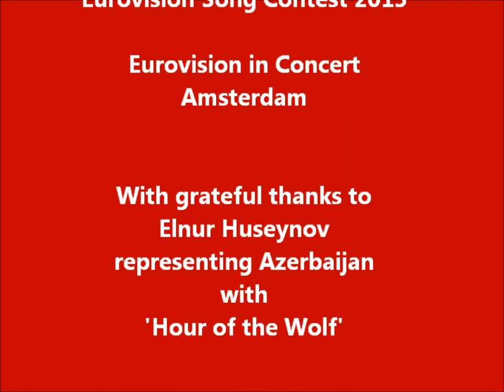Eurovision in Concert 2015 - Elnur Huseynov (Azerbaijan)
On Saturday, 18 April 2015 the 7th edition of 'Eurovision in Concert' took place in Amsterdam's Melkweg Concert Venue
featuring no less than 26 Eurovision acts, 24 being artists who were to compete at the Eurovision Song Contest 2015
in Vienna, Austria in May. In addition, co-hosting with Dutch tv commentator Cornald Maas, was Edsilia Rombley (Netherlands
1998 and 2007) who also performed her songs and the charming winners of the Eurovision Song Contest 1985 for Norway -
The Bobbysocks.

Before the concert, there was a Press event where international and national media could meet the participating artists for interviews and photo sessions. Radio International was represented and interviewed many of the artists.

In this clip, see the interview with Elnur Hueseynov who represents Azerbaijan for a second time at the Eurovision Song Contest with the song "Hour of the Wolf" in Semi Final 2 at song Number 11. Elnur is no stranger to the world of the
Eurovision Song Contest as he and his singing partner Samir represented Azerbaijan as the first ever Azeri entry at
the 2008 Eurovision Song Contest in Belgrade with the song "Day after Day' which finished in 8th position. Thank you to Konstantin for the help in translation during this interview.